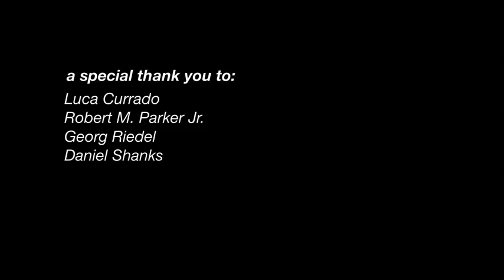Ponzi Vineyards 40th Anniversary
A video celebrating Ponzi Vineyards' 40 years of winemaking in the Willamette Valley.